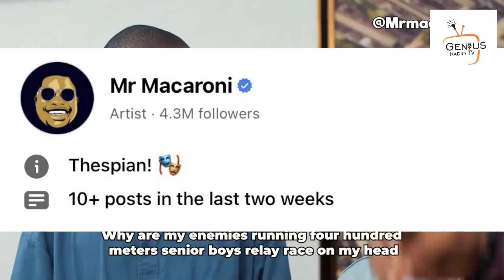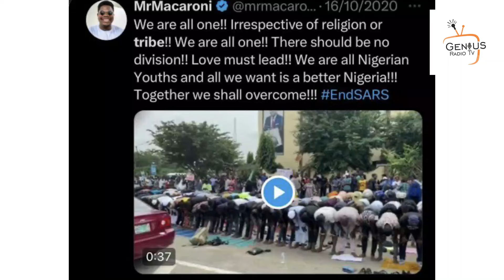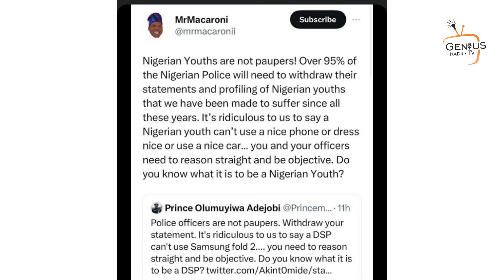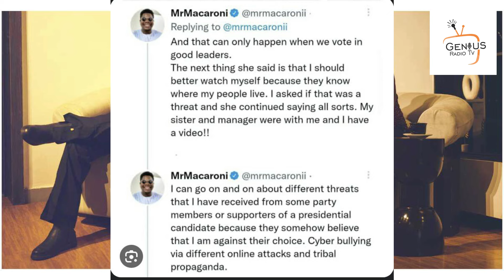MR MACARONI : HOW HE ROSE TO FAME